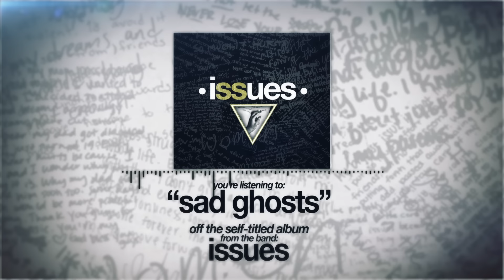Issues - Sad Ghost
Standing in front of this bed with some matches watch it burn
I pray my body burns too

Why do I do the things that I do
And they blind you
Yet you are the only one who can see what I've done

Laying here doesn't feel the same
I need to get up and make a change
Get up and get over this
My voice it echoes my thoughts collide
You said I'm dead to you I bled for you
Now your dreams can come true
There's a place in my bed where you rested your head
Now I'm resting alone in this bed and it's cold
I feel like a ghost, these memories go up in smoke
You didn't want serious and It made me delirious
2:40 AM all I wrote was

Guess I'll never know what I meant to you
This year's been lonely but at least it's through
I'll write a letter to my former self
Dear sad ghost, why'd you put your heart on the shelf

You took the fun out of living
When you took the life out of me

Take a look into the mirror
But you don't see yourself inside
Watch it crack
You're bad luck started with me
And my good luck ended with you

I know you're drunk again, and not thinking clear
But when you write this down, at least try and sound
A bit more sincere

This year's been lonely but at least its through